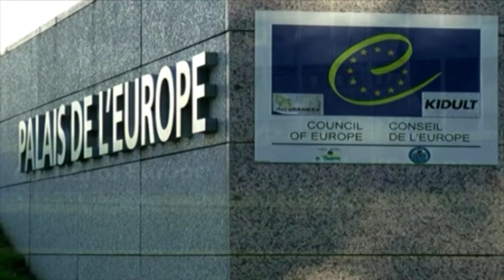Mal të Zi paralajmëron votë kundër pranimit të Kosovës në Këshillin e Evropës